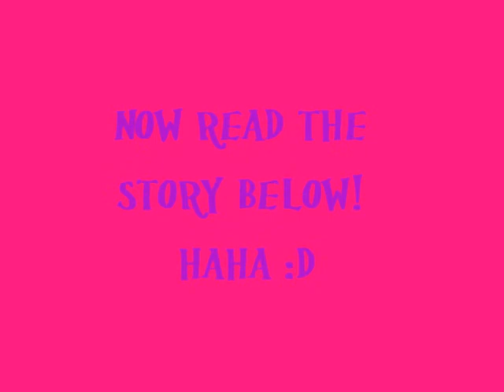Much Better: Chapter 23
Chapter 23

Nicks POV
the dinner went very well, well... not 100% well. that lisa girl really hates me. i have no idea why either! i kept replaying the date in my mind, was it something i said? was it what i was wearing? oh maybe it was my brothers? i dont know really. I can't wait for Wednesday. Alex and Jasey were going to meet up and i was going on another "date" with Bridget. I really like Bridget. She is such an amazing person. Maybe this Wednesday i will ask her out. She seems so perfect.
when i drove up to the house it was 10 PM. i got out of the car and went inside.
Kevin- nick is that you?
kevin yelled from the family room
Nick- yeah i'm back
i walked into the family room and plopped down on the couch
Joe- so how did it go? are you guys an item?
Nick- it went fine. Bridgets friend hates me. i don't know why. and no we aren't an item!
Joe- who is Bridgets friend?
Nick- Lisa Ruocoo.
Kevin- never heard of her before
Nick- well you may meet her Wednesday. i'm going to All Time Lows concert with Bridget and Lisa, they invited me
Kevin- so you're going to be keeping an eye on Jasey then?
Nick- shes grounded i thought?
Kevin- i will let her go to that. but she isn't getting her phone back
Joe- come on Kev, lighten up! she is an adolescent 16 year old girl! she needs her phone. how would you like it if i took your phone for a day? you wouldn't be able to get through the day!
Kevin- i suppose your right.
Joe- exactly
Kevin- i will go give Jas her stuff back

Kevins POV
i wanted to have a talk with Jasey all by myself with her. i grabbed her phone, iPod, and computer and walked upstairs. i knocked on her door
Kevin- jas its me Kevin, open up
the door knob turned
Jasey- oh hey kevin, are you here to take my bed away? my chair away? my lamp away? or are you here to say i'm triple grounded? or are you here to spank me?
Kevin- none
Jasey- then what do you want?
Kevin- come here
i lead her over to the bed and sat her down i saw next to her and pulled her close to me. she was hugging me
Kevin- i have been very, very harsh on you lately.  i don't mean to and i'm sorry if i have treated you unfairly in any way. this is my first daughter and i just want everything to be right. you didn't have a good life before you came here, and we were supposed to help you out, but no, instead i have spanked you and grounded you and took your life from you. i'm sorry
i heard jasey sniffling.
Jasey- no kevin, you're just being a parent. i have been very rude and snotty and a brat lately and i don't know why. i was being a jerk to the people trying to help me. i'm sorry.
we both sat there for 5 minutes just hugging eachother and crying. then jasey spoke up
Jasey- can i play you a song i wrote?
Kevin- of course .

she got up and ran to get my acoustic guitar.

Jasey- i wrote this last month at the orphanage. after my breakup, everyone kept tellling me i needed help, but all i really needed was, a hug.
she began playing

Jasey-
My ship went down
In a sea of sound
When I woke up alone
I had everything
A hand full of moments
I wished I could change
and a tounge like a nightmare
That cut like a blade
In a city of fools
I was careful and cool
but they tore me apart like a hurricane
but I was carried away

Give me therapy
I'm a walking travesty
But I'm smiling on everything
Therapy you were never a friend to me
and you can keep all your misery

My lungs gave out
as I faced the crowd
I think that keeping this up can be dangerous
I'm flesh and bone
I'm a rolling stone
And the experts say I'm delirious

Give me therapy
and you can take back your misery

Arrogent girl
love yourself so no one has to
They're better off without you
Arrogent girl
Cause a scene like your supposed to
They'll fall asleep without you
You're lucky if your memory remains

Give me therapy
But I'm smiling at everything
You can take back your misery
Therapy
and you can choke on your misery